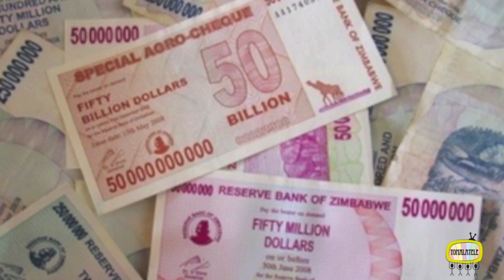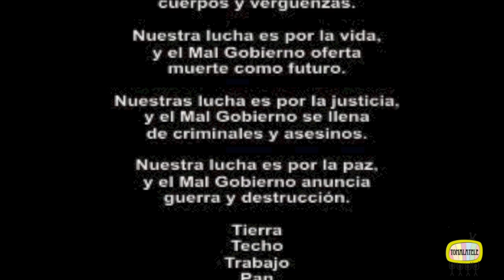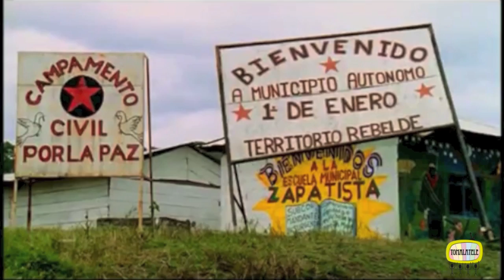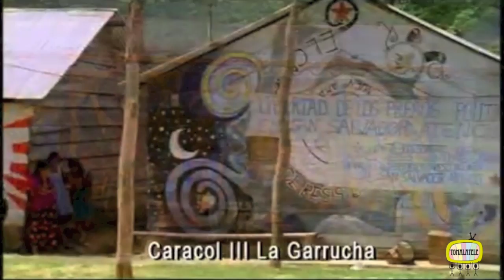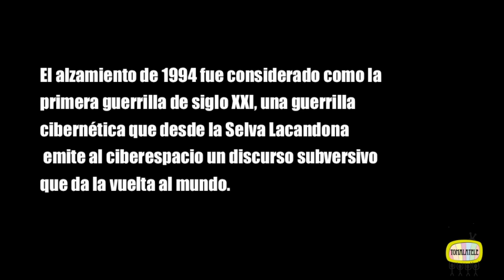EZLN (Preparando la victoria)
Montaje realizado por AFAIK sobre Ejército Zapatista de Liberación Nacional, una organización que desde los años 80 viene reivindicando los derechos de los pueblos indígenas y de todos los excluídos de México. Han llegado a construir una sociedad más justa y solidaria, donde el pueblo manda y el gobierno obedece.